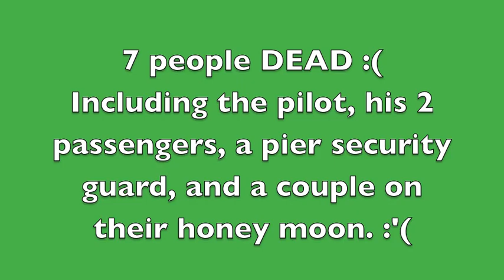A Cessna 172 attempting a crash landing crashes into a pier killing 7 people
A cessna 172 attempting a crash landing crashes into a peir on Los Santos killing 7 people "camera footage found at scene of crash"
Los Santos, San Andreas